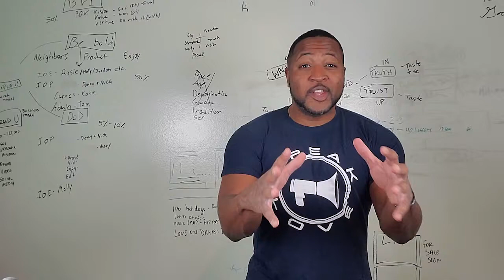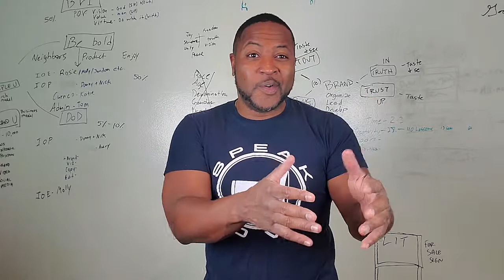Kindness - 1 Word Wednesday with Alyssa Nickles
Celebrating Mental Health is BACK! This hilarious interview with our beloved sister Alyssa Nickles will leave you in stitches and give you some things to ponder.